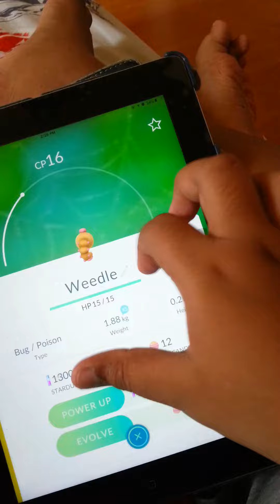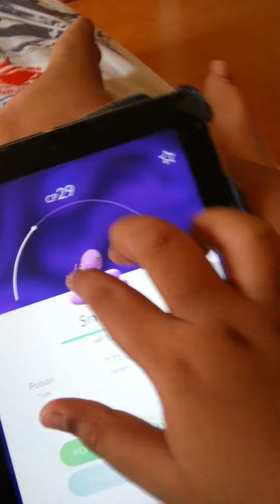POKEMON GO!!!! | i choose pikachu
I choose charchar.